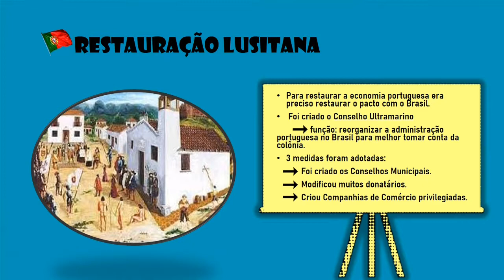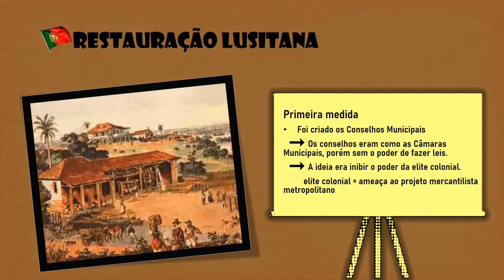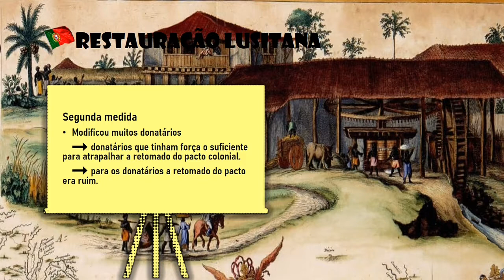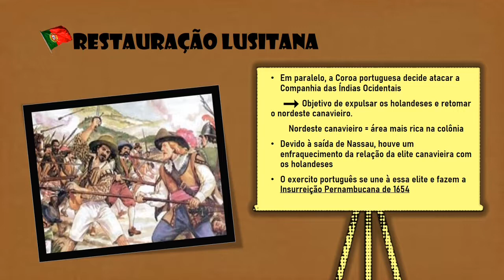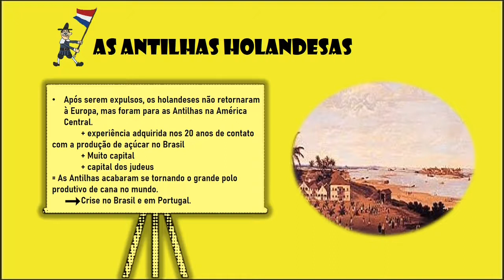RESTAURAÇÃO LUSITANA - HISTÓRIA DO BRASIL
Sou Ana Clara uma das monitoras responsáveis pela parte de história aqui do canal! Gostou da aula?